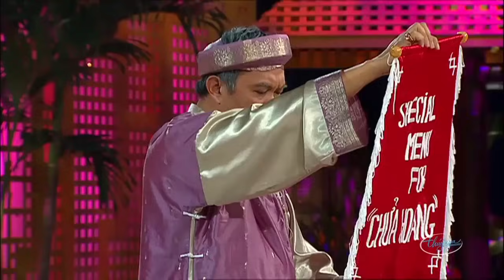Hài Kịch "NỖI OAN THỊ MẦU" Tuyệt phẩm hài kịch với sự tham gia của Hoài Linh, Chí Tài, Kiều Oanh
☞ Hài Kịch : Nỗi Oan Thị Mầu - Hoài Linh, Chí Tài, Kiều Oanh, Lê Tín, Uyên Chi, Kiều Linh - PBN 85
☞ Hài Kịch : Tệ Hơn Vợ Thằng Đậu 2 - Hoài Linh, Minh Nhí, Phi Nhung - Về Quê Em 2
☞ Hài Kịch : Thầy Bói Mù Tái Xuất Giang Hồ - Hoài Linh, Chí Tài, Phi Nhung - PBN 121
** Nghệ sĩ : Hoài Linh, Chí Tài, Kiều Oanh, Lê Tín, Uyên Chi, Kiều Linh,  Minh Nhí, Phi Nhung,